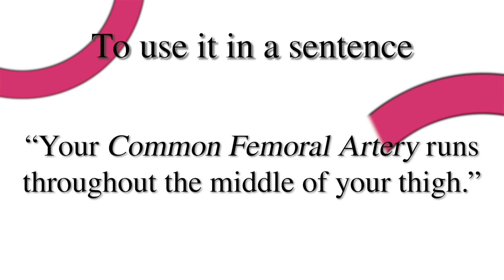WHAT IS the Common Femoral Artery? | The Word for Today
The Word of the Day for today is: Common Femoral Artery (CFA).
If the Common Femoral Artery were to have a blockage, it could cause numbness or weakness in the legs, coldness in the lower leg or foot, trouble walking, leg pain or cramping, skin discoloration, leg hair loss, weak or no pulse in the foot or leg, and even erectile dysfunction.
To learn what a Common Femoral Artery is, watch the video above!